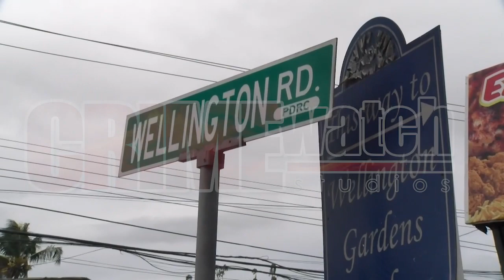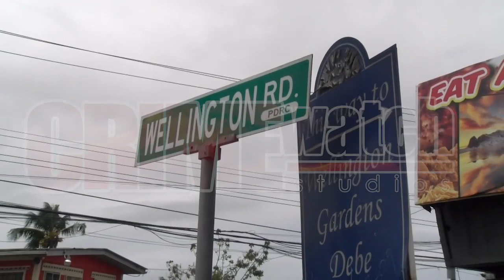An unidentified man was shot and killed while driving a car at the Corner of Wellington Road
.A man who is yet to be identified, was shot and killed while driving a car at the Corner of Wellington Road and Sub Office Trace, Debe on Wednesday 25th January 2023.
• The victim is believed to be a Venezuelan national.
• Around 10:10pm a motorist was driving his vehicle south along Papourie Road in Debe.
• When he was about to turn right onto Wellington Road, the deceased's car overtook his vehicle at a high rate of speed followed by a silver Nissan B15.
• The victim’s red Hyundai Elantra motor vehicle registered PBJ 9103 crashed shortly after and several loud explosions were heard.
• The witness drove further along Wellington Road, stopped his vehicle and turned off the lights within proximity of Sub office Trace, Debe.
• He observed the said Nissan B15 reversing along the said roadway towards his direction, followed by 3 men running towards the vehicle which they escaped in by driving onto the bypass road after the Fun Splash Waterpark.
• Around 10:18 pm PC Seelochan, PC Nabie, and PC Ragoonanan were on mobile patrol in the Barrackpore police district when they responded to a report about a shooting.
• Upon their arrival, the officers discovered a vehicle crashed into a Light Pole and a man slumped onto the front passenger seat with a gunshot injury to the head.
• He appeared to be of Hispanic descent, fair-skinned in complexion, medium built, sporting a short curly hairstyle, clad in a yellow Armani short sleeve Tee Shirt, Grey Short Pants, and bare feet.
• Crime Scene Investigators visited the scene and recovered 26 spent 9mm shell casings with one bearing the markings "TTPS".